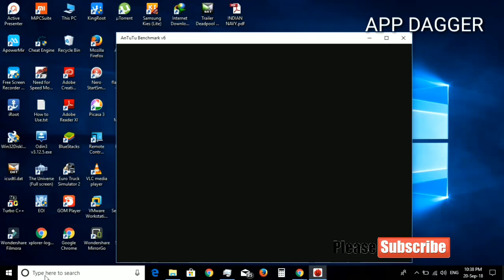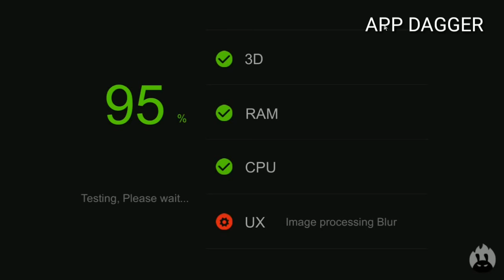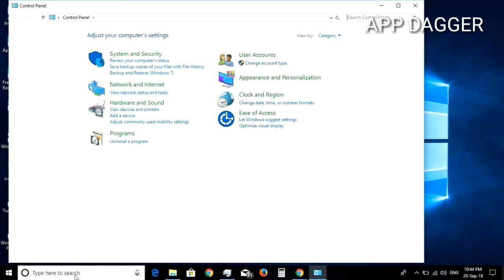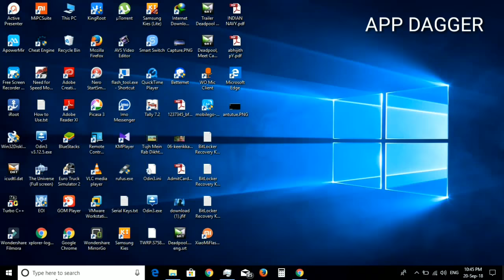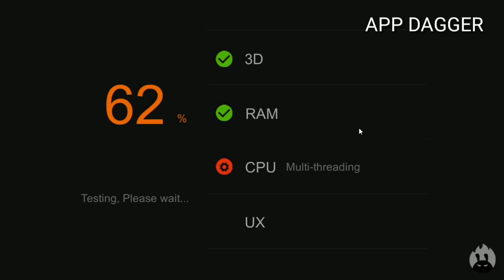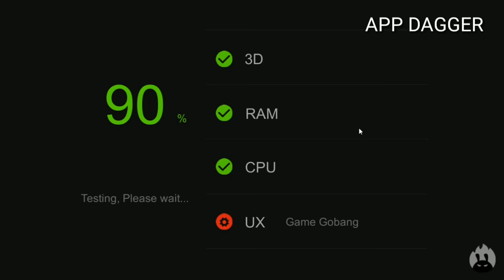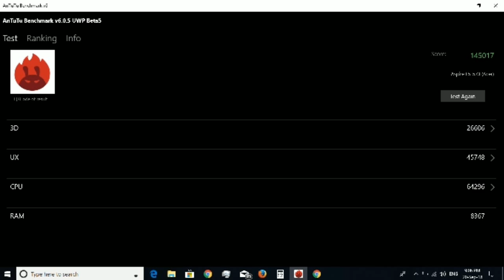HOW TO ENABLE ULTIMATE PERFORMANCE MODE IN WINDOWS | MALAYALAM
hoe to enable the ultimate performance mode in windows 10 1803.
എങ്ങനെ നിങ്ങൾക്ക് ultimate performance mode windows 10 ഇല് enable ചെയ്യാൻ പറ്റും എന്ന്  കാണാം .
ഗെയിമിംഗ് PERFORMANCE അടിപൊളിയാണ് .